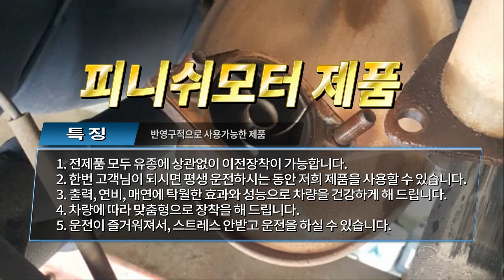[올뉴카니발, 포터2] 탄, 무동력터보 추가장착으로 업그레이드 하고 싶습니다!~~~매연감소! 출력증강! 연비개선! 피니쉬모터에서 해결해 드립니다!